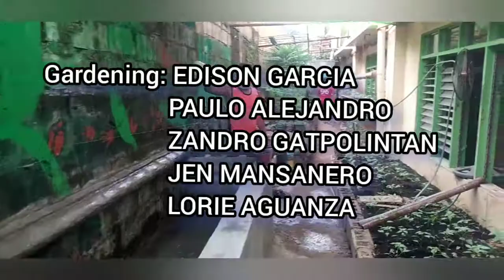HOLY SPIRIT NATIONAL HIGH SCHOOL GULAYAN AT ISDAAN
A project of Holy Spirit National High School by the leadership of Dr. Arnel L. Cañero, Principal III and Sir Samuel S. Polestico